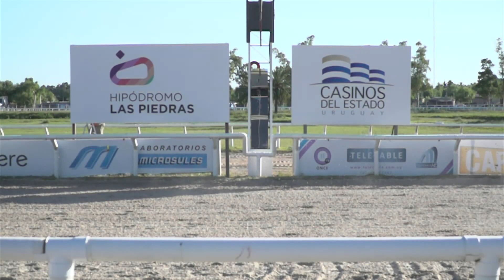05/01/2019 – Hipodromo Las Piedras – Carr 9 – EL CONGRESO (2017)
Carrera 9 realizada el dia 05/01/2019 por el premio EL CONGRESO (2017) en el Hipodromo Las Piedras